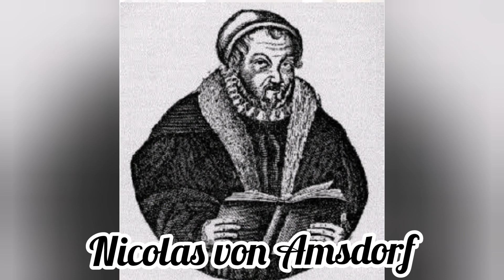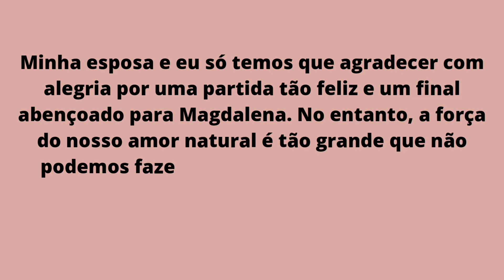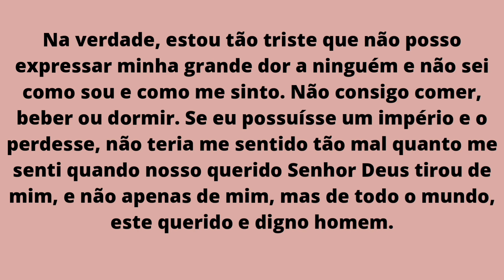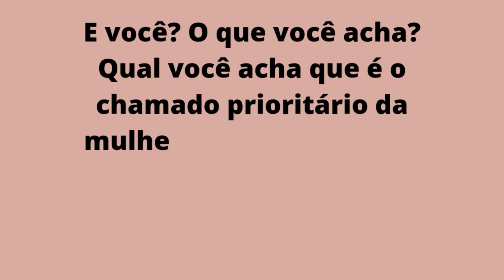Katharina Von Bora: A combativa esposa de Martinho Lutero. | Mulheres Virtuosas.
O casamento com Lutero foi um passo social muito interessante para Katharina, que nasceu em uma família nobre. Muitas histórias descrevem as tentativas de Katharina de ensinar boas maneiras a Martin , que vinha de uma família camponesa. A pressão social também não foi fácil. Philipp Melanchthon (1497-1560), amigo íntimo de Lutero, acreditava que o casamento com uma ex-freira poderia resultar em um escândalo que afetaria até a causa protestante .

Apesar da atmosfera tumultuada de seu casamento controverso, o relacionamento conjugal acabou sendo carinhoso, amoroso, frutífero, fiel e duradouro. O casal mudou-se para sua nova casa em Wittenberg e Katharina foi pioneira em uma 'nova' vocação que estava faltando há séculos: ser esposa de pastor.